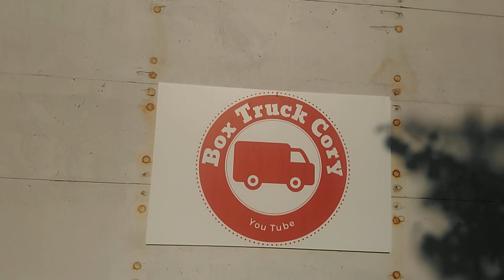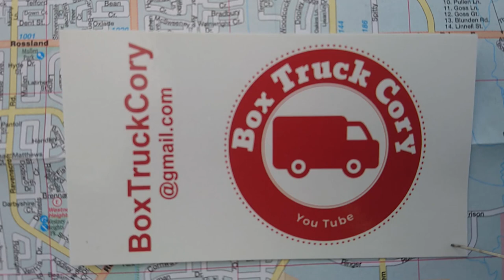How Long Do VanLife Nomads Wear the Same Clothes?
How long do these nomad, van life, desert dweller types go between changing clothes? I ask a few people in the RV, van, and schoolie community to find out. Answering the hard questions here folks! That's what we do!